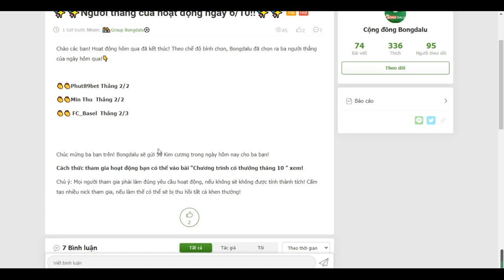✨✨Người thắng của hoạt động ngày 7/10!!✨✨